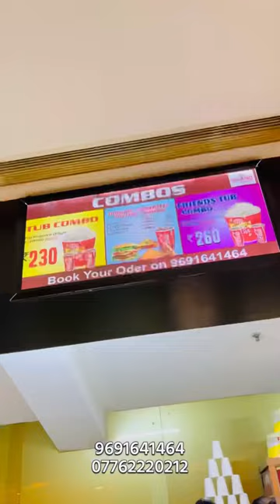Grand Cinema Raigarh , Grand Mall Vlog 😊 Sunday Offer- Free Popcorn 🍿